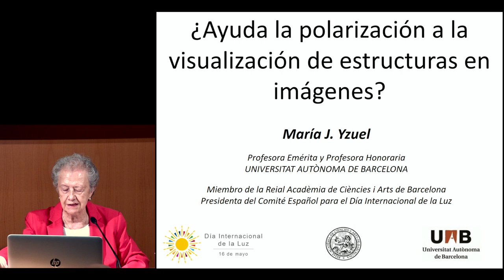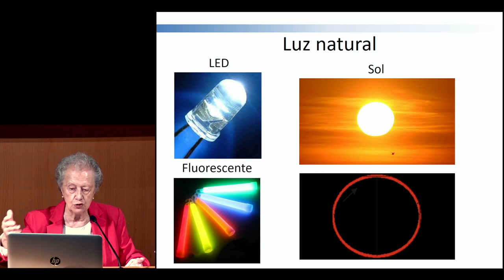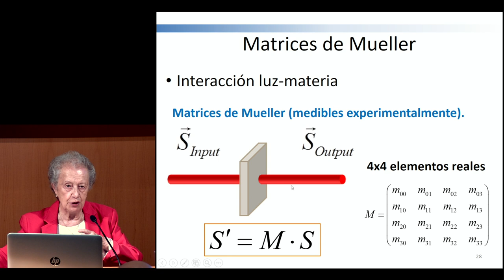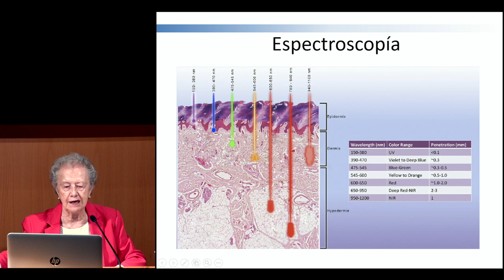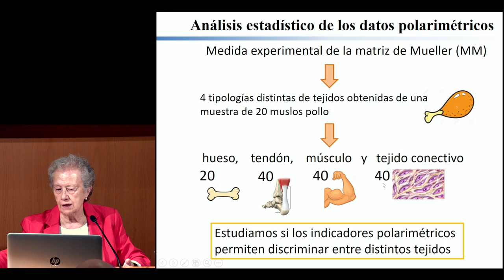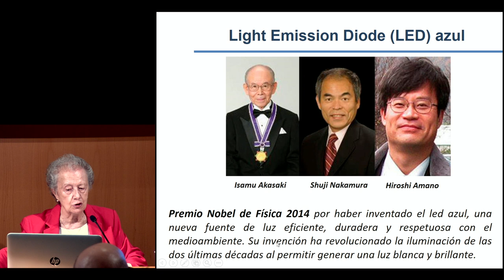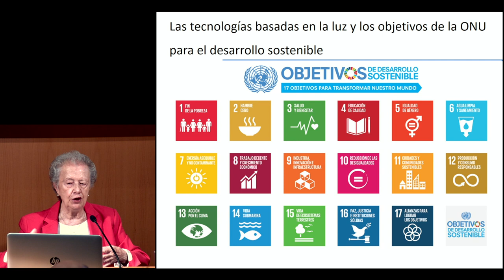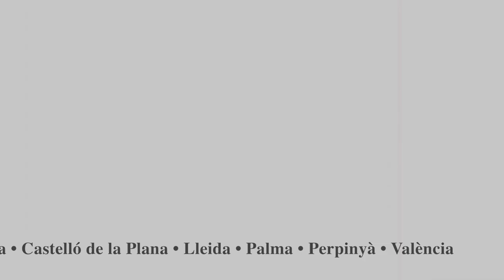Conferència «¿Ayuda la polarización a la visualización de estructuras en imágenes?»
Conferència a càrrec de María Josefa Yzuel Giménez, professora emèrita de la Universitat Autònoma de Barcelona. La conferència s’emmarca dins el 30è cicle de Física oberta i està dedicada al Dia Internacional de la Llum.

Després d’una breu introducció sobre la polarització de la llum i els paràmetres que la caracteritzen —com el vector de Stokes o la matriu de Mueller—, exposarem diversos tipus de polarímetres i descriurem el que hem dissenyat per a la seva aplicació en teixits biològics. Presentarem diverses aplicacions en què la polarització ajuda a la visualització d’estructures en les imatges òptiques. A partir d’aquestes aplicacions i mitjançant mètodes estadístics aplicats a diferents paràmetres extrets de la matriu de Mueller, hem iniciat l’estudi de la possibilitat de classificació de diferents mostres biològiques.

Durant la segona part de la conferència donarem una visió general de la importància de les tecnologies basades en la llum. Així, aquesta presentació servirà com a celebració del Dia Internacional de la Llum, que és el 16 de maig.

Organitza: Societat Catalana de Física